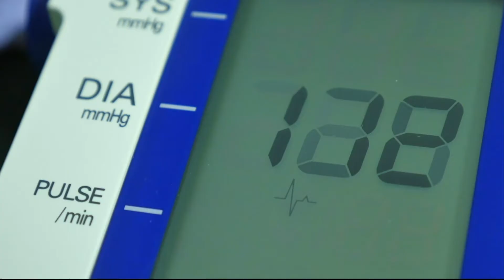COVID-19 Vaccine Hesitancy - People of Color | Cronkite News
"Recent data shows that vaccinations among people of color appear to be behind whites. Medical experts are trying to address the hesitancy people of color feel about the COVID-19 vaccine.

(Video by Mitchell Zimmermann/Cronkite News)"